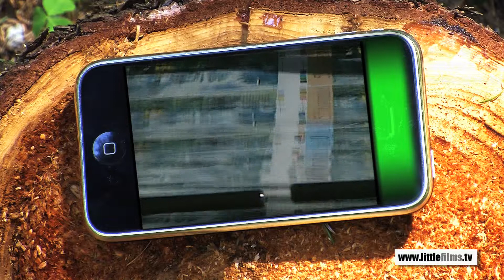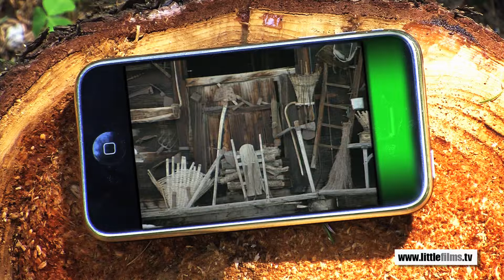16 lf nostalgia 1999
"Vom legendären Grächner-Dollar" Sendung Marktplatz "Tourismus" RingierTV, Realisation: Willy-Franz Kurth